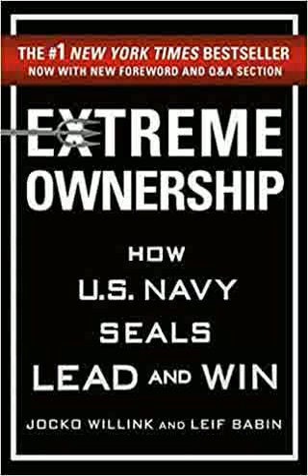Extreme Ownership Book By Jocko willink Leif Babin Summary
Extreme Ownership: How U.S. Navy SEALs Lead and Win Audio Book Summary

The #1 New York Times bestseller

"An incredible book... you teach guys and gals about leadership and you've helped not only military guys but families." - Megyn Kelly

"You show in the book how to motivate... thanks for writing the book Extreme Ownership." Bill O'Reilly

"[Jocko] is the co-author of an incredible new book - which I've been loving. Trust me. Buy it." - Tim Ferriss

"This is a life-learning lesson for everyone... the book is awesome." - Sean Hannity

Sent to the most violent battlefield in Iraq, Jocko Willink and Leif Babin’s SEAL task unit faced a seemingly impossible mission: help U.S. forces secure Ramadi, a city deemed “all but lost.” In gripping firsthand accounts of heroism, tragic loss, and hard-won victories in SEAL Team Three’s Task Unit Bruiser, they learned that leadership—at every level—is the most important factor in whether a team succeeds or fails.Willink and Babin returned home from deployment and instituted SEAL leadership training that helped forge the next generation of SEAL leaders. After departing the SEAL Teams, they launched Echelon Front, a company that teaches these same leadership principles to businesses and organizations. From promising startups to Fortune 500 companies, Babin and Willink have helped scores of clients across a broad range of industries build their own high-performance teams and dominate their battlefields.
Now, detailing the mind-set and principles that enable SEAL units to accomplish the most difficult missions in combat, Extreme Ownership shows how to apply them to any team, family or organization. Each chapter focuses on a specific topic such as Cover and Move, Decentralized Command, and Leading Up the Chain, explaining what they are, why they are important, and how to implement them in any leadership environment.
A compelling narrative with powerful instruction and direct application, Extreme Ownership revolutionizes business management and challenges leaders everywhere to fulfill their ultimate purpose: lead and win